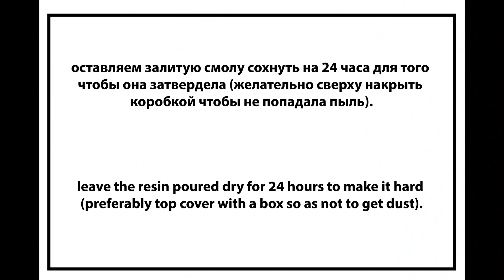ПИГМЕНТОВ МНОГО НЕ БЫВАЕТ! Елочная игрушка с эпоксидной смолой и пигментами.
Всем привет! В этом видео я продолжу тему Нового года и сделаю елочную игрушку полусферу с помощью сухих пигментов, разных наполнителей и эпоксидной смолы.

На нашем канале "Katrevich WOOD & ART" вы узнаете как работать с эпоксидной смолой и создавать удивительные вещи своими руками.